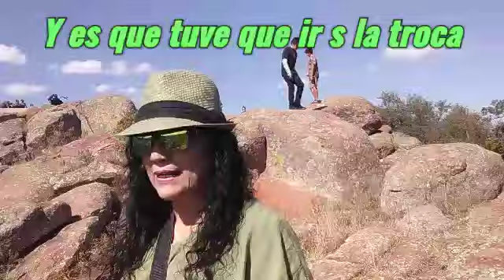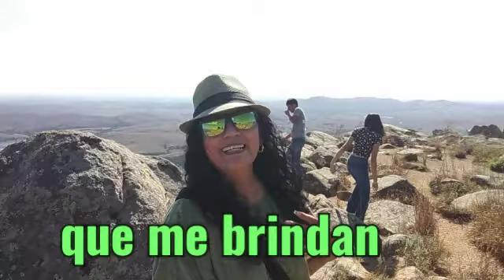(#161) PASEANDO CON MI NIETA EN LAS MONTAÑAS! MANEJÉ CUESTA ARRIBA Y CUESTA ABAJO POR PRIMERA VEZ